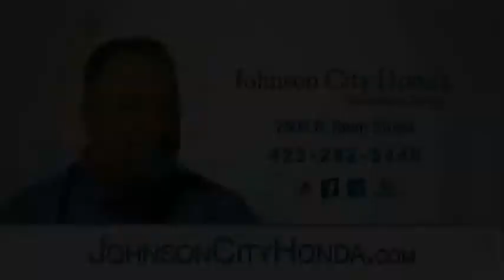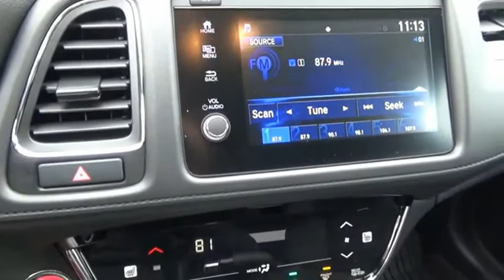2021 Honda HR-V EX New H50757